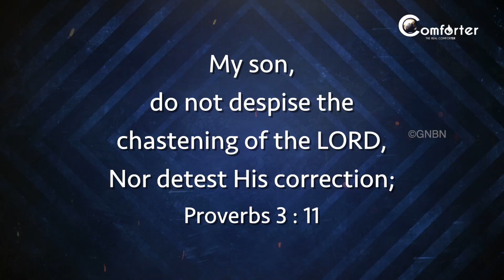Walk with JESUS - Proverbs 3:11 - Bro. Mohan C Lazarus